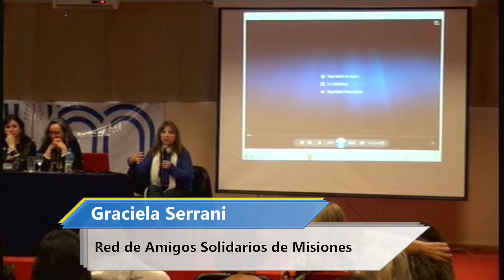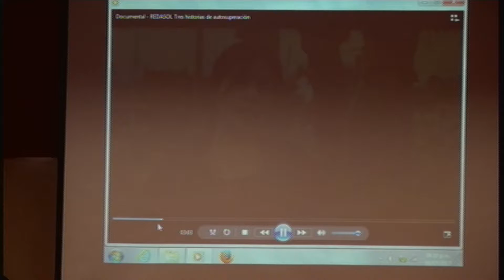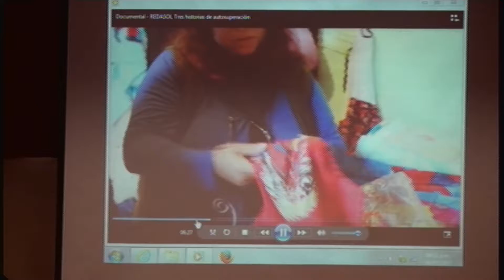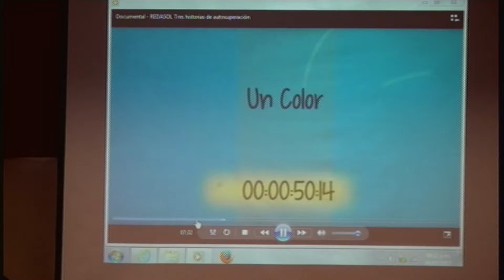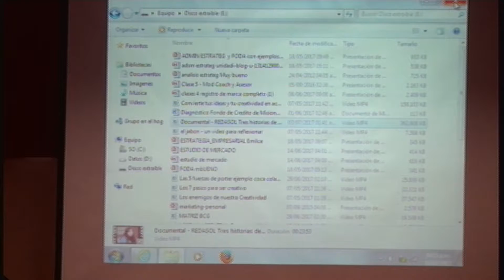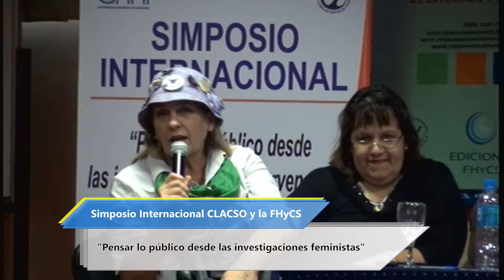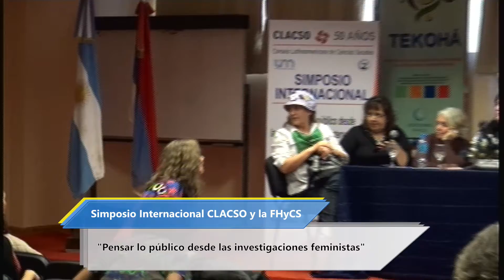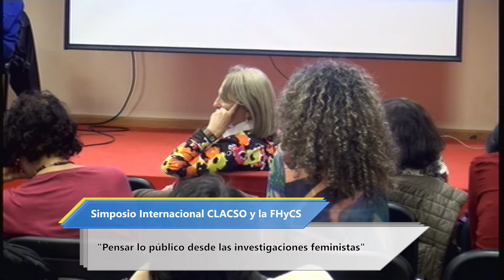Simposio Internacional “Pensar lo público desde las investigaciones feministas". (Día 2-parte 2)